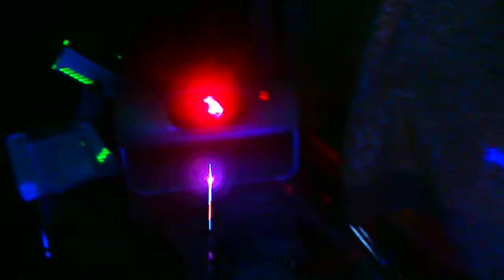Full on PsyTrance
Full on PsyTrance in the CyberDen